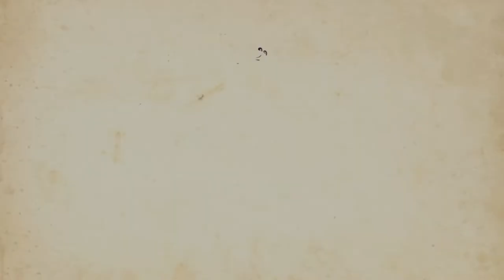我的兔子兄弟(My Brother Rabbit) EP1 繪本看病記&眼殘ING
跑回來玩2D解謎遊戲了w
因為又是跟兔子有關的  然咱想起之前還沒玩完的兔子之夜;-w- )
不過有些地方藏的真的不錯+眼殘所以卡了一會
總的來說是用繪本的方式來演繹看病  不過會怎麼發展就不曉得了

『關鍵字』
我的兔子兄弟 風珀 解謎  滑鼠點擊
My Brother Rabbit  2D